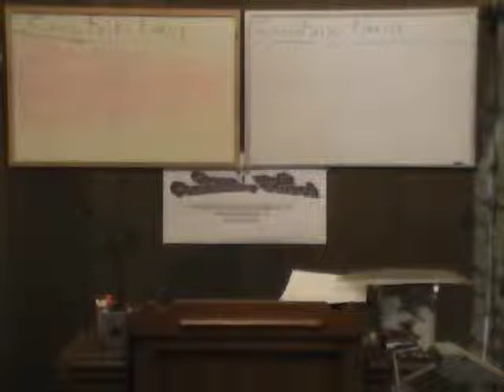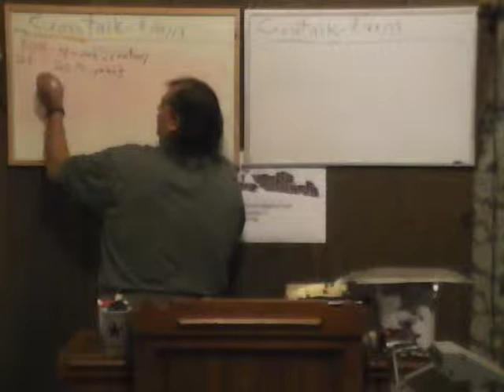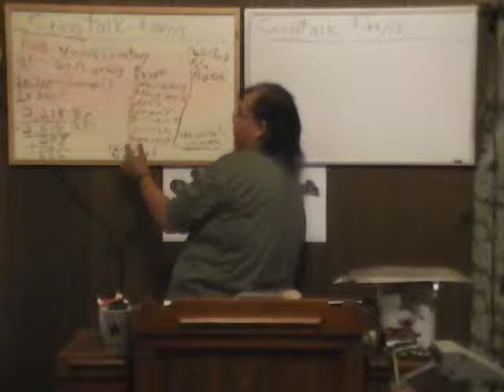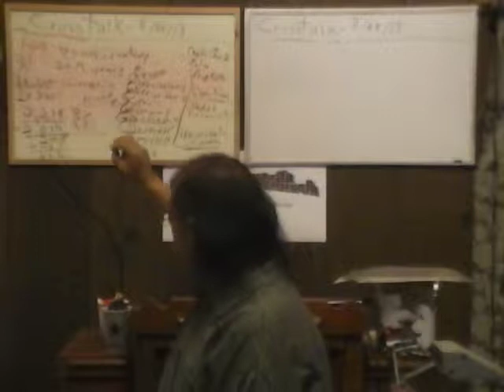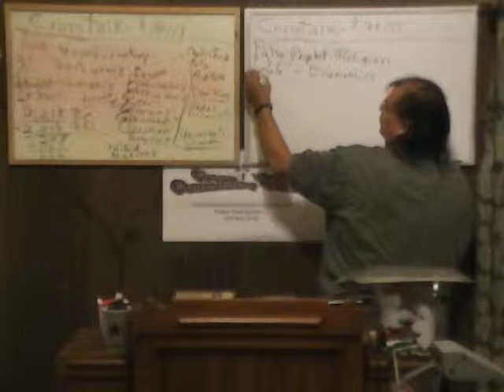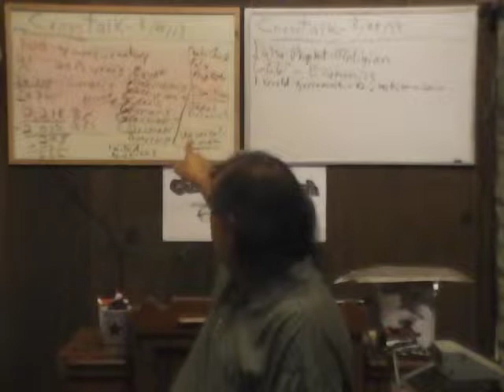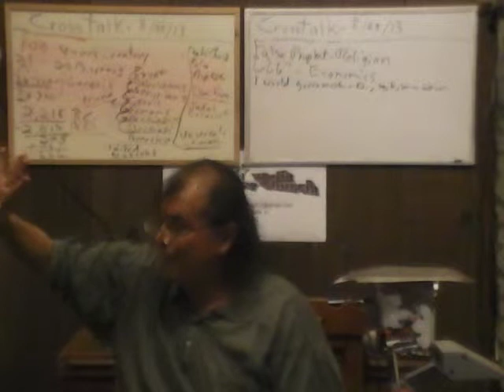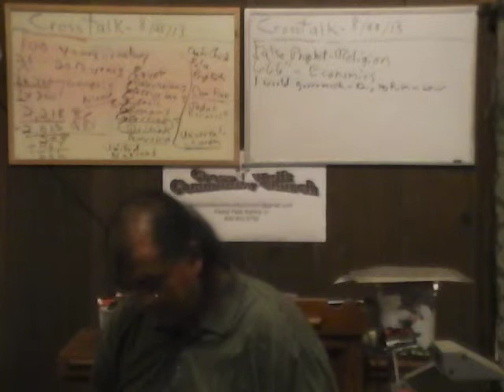Antichrist Worship 082513